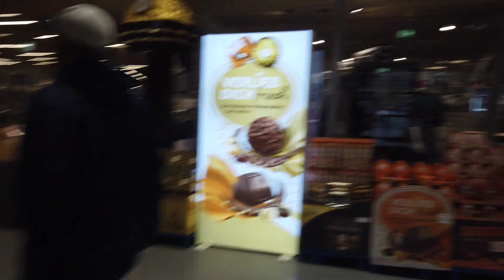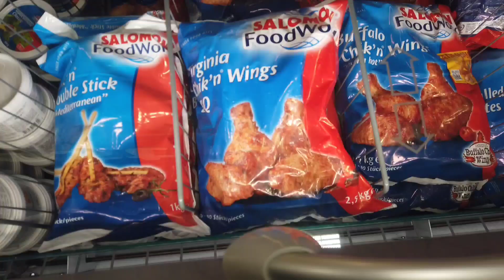Morning in Fürth, Germany || "Costco" like store near us! || Life update in Germany vlog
Halo Youtube friends & family👋
In this vlog we did a morning walk around Fürth, sight see the medieval houses around! so beautiful! also checked out Selgross that's like Costco! (we got a day pass) also some news and update at the end! Enjoy & happy month of October .

Equipment: djiosmo pocket
Edited: Inshot app